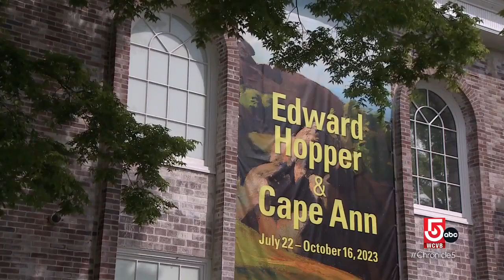100 years ago, artist Edward Hopper found inspiration on the shores of Gloucester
100 years ago, artist Edward Hopper found inspiration on the shores of Gloucester